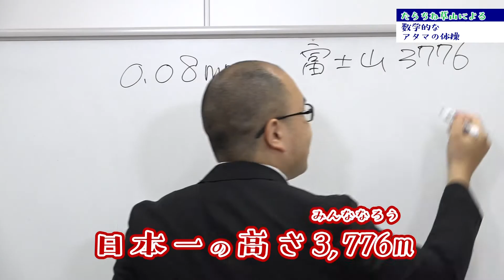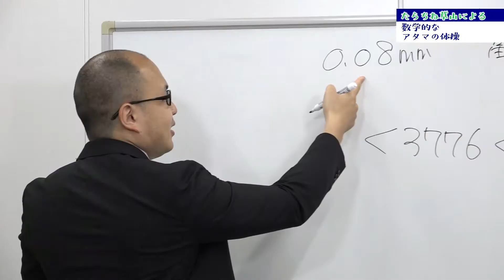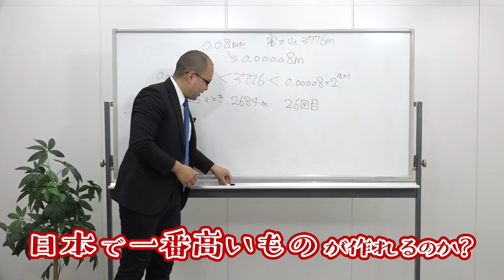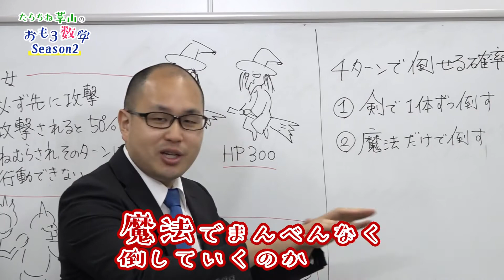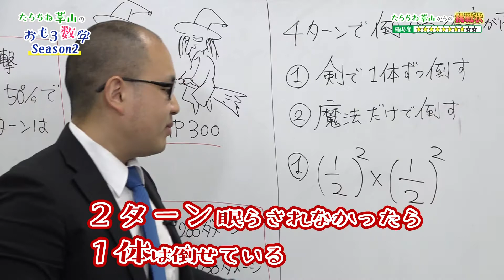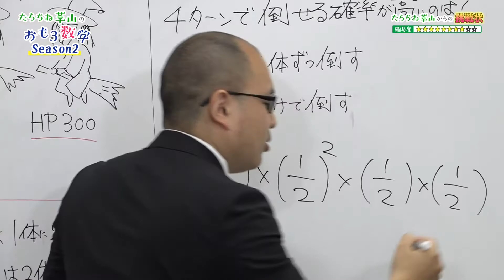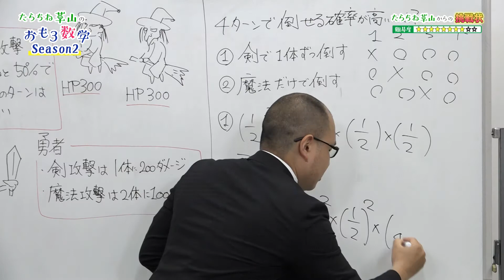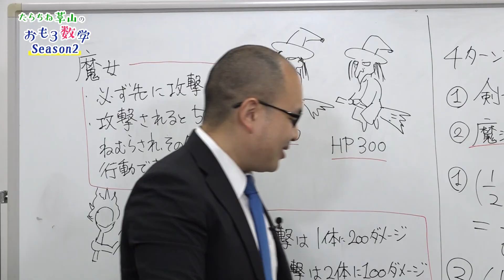【たらちね草山のおもろ数学#8】RPGは確率で挑むときもあってもいい。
松竹芸能所属の高学歴芸人「たらちね草山」による解けそうで解けない（？）「おもろ数学」コンテンツ！！

京都大学中退の「たらちね草山」が中学３年生までの数学の授業で習う
数式などを使って解ける問題を考案！あなたは解けるか！？

■「たらちね草山のおもろ数学」ホームページ■